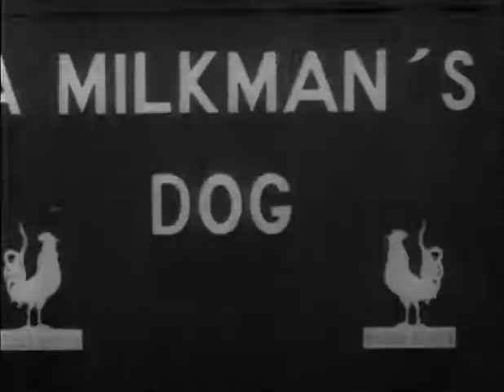DOG AND HIS VARIOUS MERITS (1908) - Pathé Early Film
Dir. Pathé Brothers
France

A short film describing in cinematic image the various uses for one's canine companion.

As the second oldest still-operating film studio in the world, Pathé can claim a major role in the history of cinema. Founded in 1896 by the brothers after whom the company is named, the company would become the world's largest film equipment and production company in the early 1900's. Its numerous contributions to the medium's development include the newsreel (invented in 1908), improved studio cameras, new film stock and processing technology, and experiments in film colorization and sound synchronization. In addition, their innovative business strategy combining aggressive merchandizing with efficient distribution systems would provide competitors and later companies with a template.

After expanding to London from their native France in 1902, the Pathé Frères continued to grow aggressively to corner a significant portion of the world market in films and equipment. By 1909, they had built more than 200 movie theaters in France and Belgium. By 1910, they had facilities in countries from the US and Spain to Australia and Japan. It has been estimated that at one time 60% of all films were shot with Pathé equipment. Their market grip waned with WWI, but their status as a dominant player continued, and today Pathé continues to be a major production and distribution company.